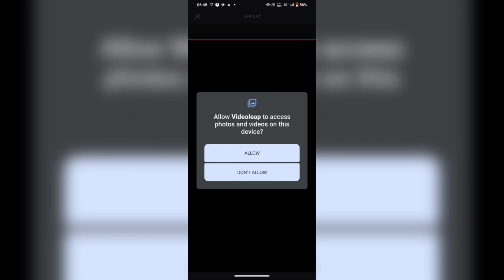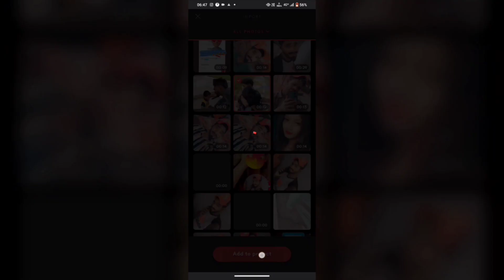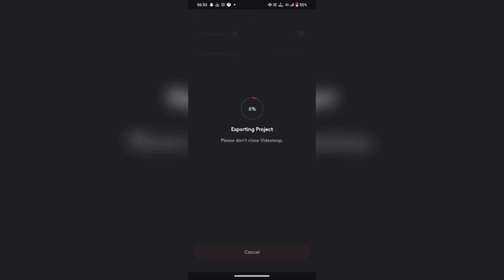🔥How To Convert Any Video Into Cartoon Video | Animetion Video Edit Anime Reels Video Editing FREE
Domo Ai Anime Video Kaise Banaye Mobile Se | Anime Cartoon Video Edit  Insta Viral Reels Video Edit

Instagram Trending Cartoon Anime Video Kaise Banaye | How To Convert Video Into Cartoon Anime Video

how to convert normal video into anime
how to make normal video into anime video
how to convert normal video into anime video
domo ai video generator domo ai kaise use kare convert video to anime ai domo ai video generator tutorial
how to make anime video at home
how to make anime from home
how to make anime video from home
domoai discord kaise use kare domoai discord se video kaise banaye video ko anime me kaise convert kare Convert video to anime ai
How to convert any video to anime Al
Domo Al Video Generator full tutorial How to use domo Al in mobile Convert your video to anime Convert movies to cartoon krke upload karo Instagram viral anime video kaise banaye
Instagram viral anime video editing